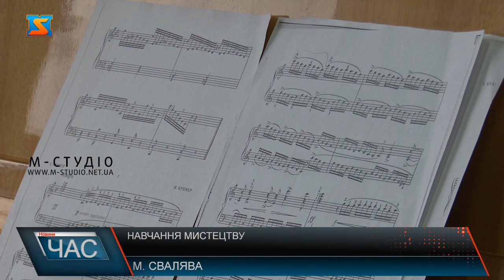Навчання мистецтву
Навчальний рік у Мистецькій школі в Сваляві розпочався не стандартно. Діти займаються мистецькими дисциплінами, щоб відволіктися та заспокоїтись. Проте війна внесла суттєві корективи в навчальний процес, зокрема учнів тут стало в рази менше.